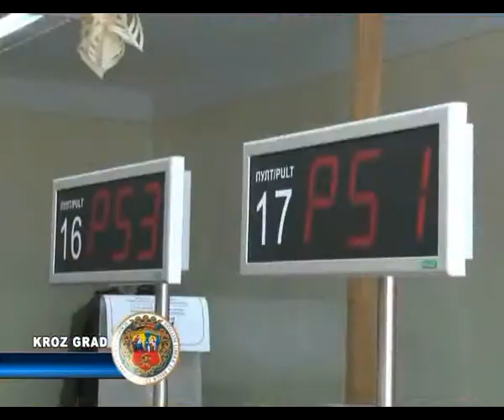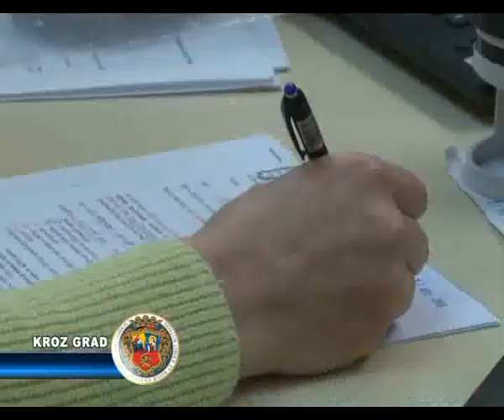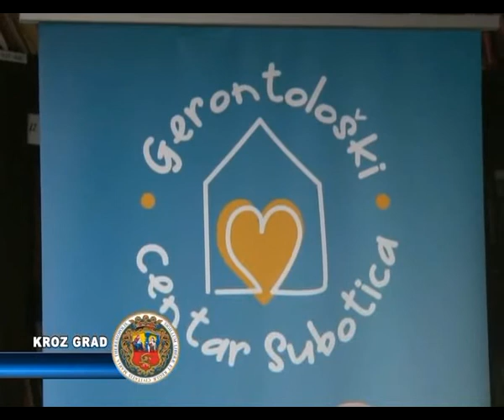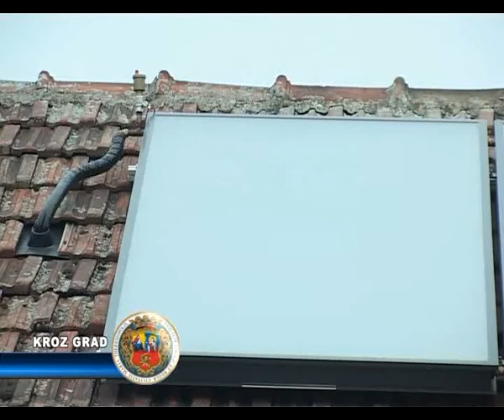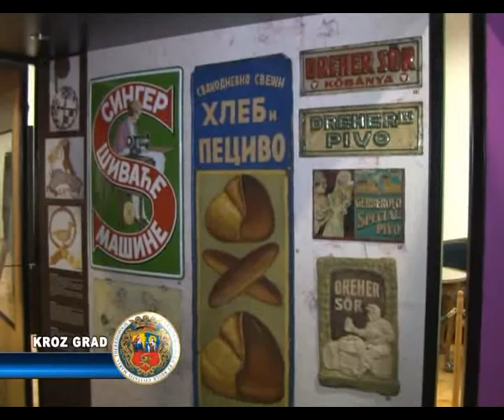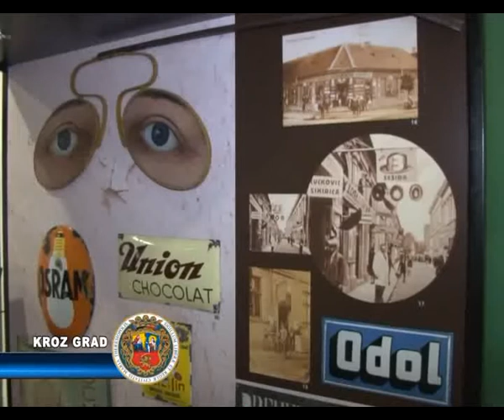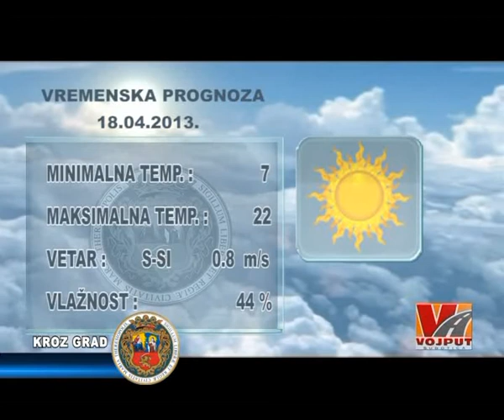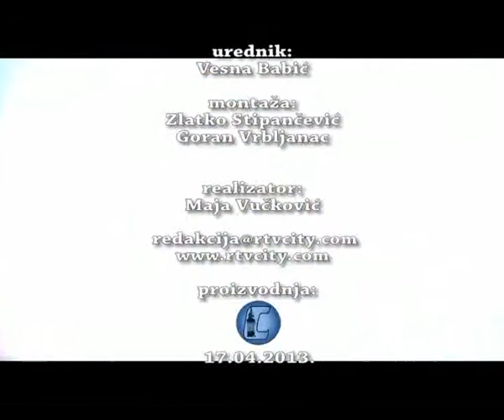KROZ GRAD 17.04.2013.